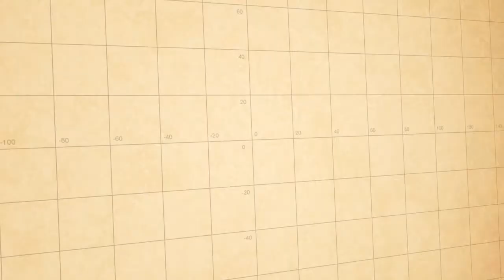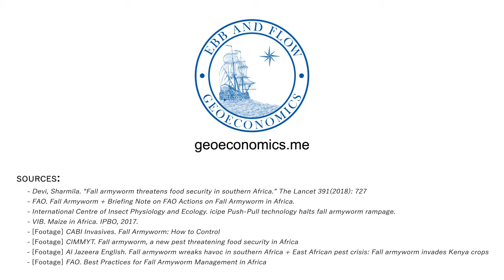Fall Armyworm: An American pest is threatening food security in Africa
An expository mini-documentary about the menacing fall armyworm outbreak in Africa and the risks it poses to livelihoods and food security on the continent.